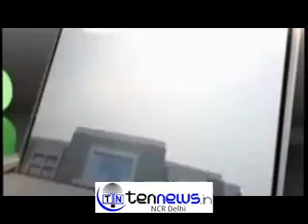GENOMICS CAMPANY LAUNCH OF INNOVOATIVE TEST FOR BREAST CANCER # MAMMA PRINT & BLUE PRINT